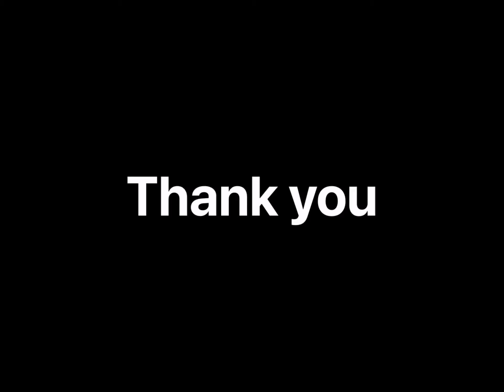We are going to do it! To 100 subs!